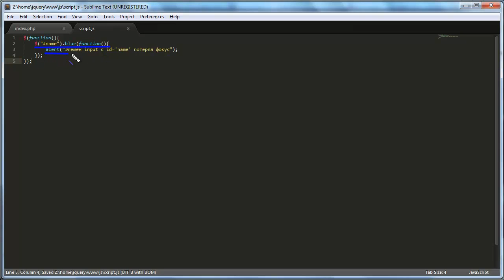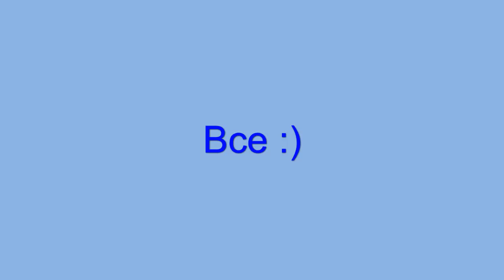Изучаем jQuery. Событие blur()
Событие в jQuery blur. Это демонстрационное видео к статье